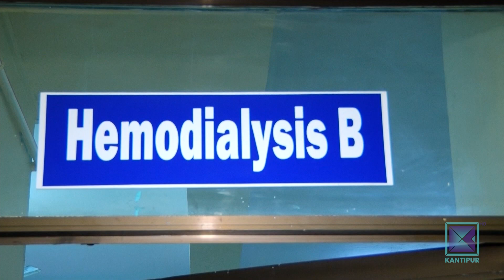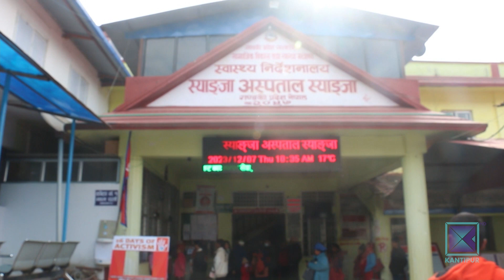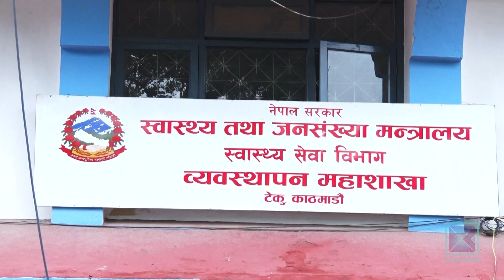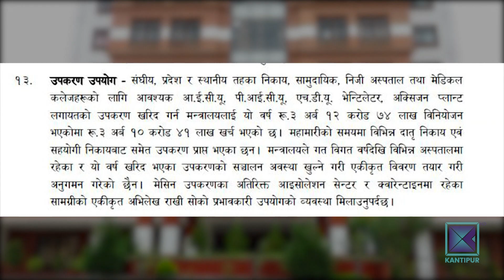महंगा स्वस्थ्य उपकरण प्रयोगमै नआइ थन्किए | Kantipur Samachar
सरकारले कोभिड महामारीयता खरिद तथा अनुदान गरी साढे २ अर्बभन्दा बढीको स्वास्थ्य उपकरण ल्यायो । ती उपकरण संघीय, प्रदेश तथा स्थानीय तहका स्वास्थ्य संस्थालाई दिने गरिएको छ । त्यसबाहेक पनि स्थानीय सरकारहरुले अलग्गै पनि खरिद गर्ने गरेका छन् । तर यस्ता कयौं उपकरण प्रयोगविहीन रुपमा थन्किएका छन् । त्यस्ता उपकरण कस्तो अवस्थामा छन् भन्ने एकीकृत तथ्यांकसमेत सरकारसँग छैन ।